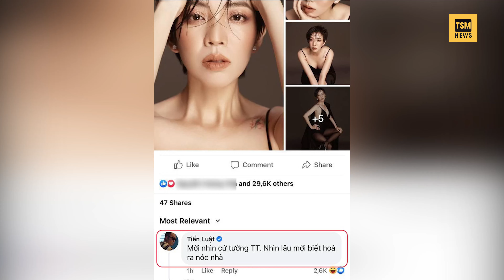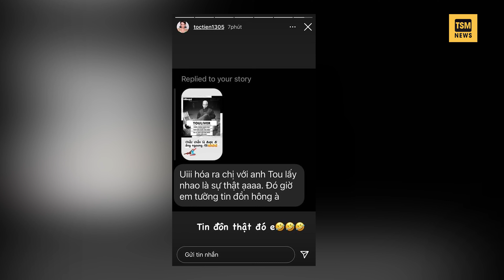Tóc Tiên xém bị Tiến Luật nhận nhầm Thu Trang thành mình